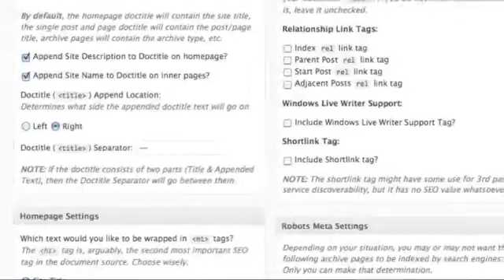Sleek Child Theme for Genesis Framework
About the Theme The Sleek child theme for the Genesis Framework is a tech-style theme that will provide a high-end look for your business website. When you&#8217;ve got lots of content and you nee...